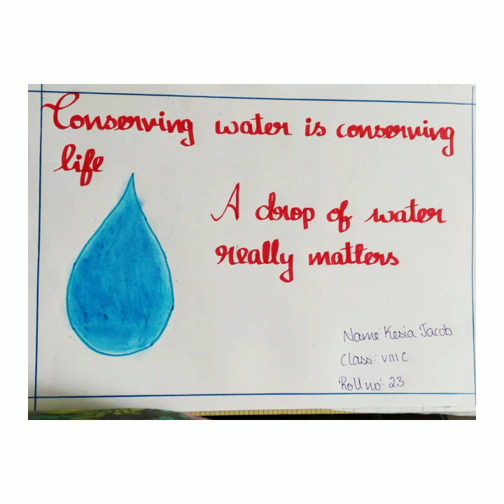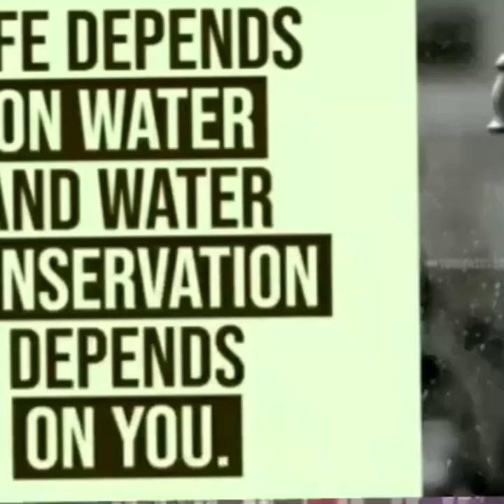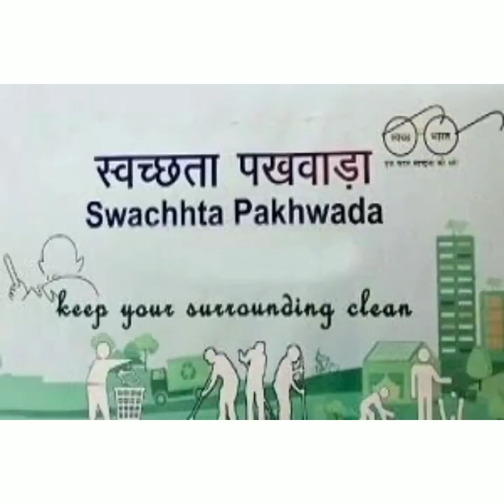SWACHHATA PAKHWADA 2021